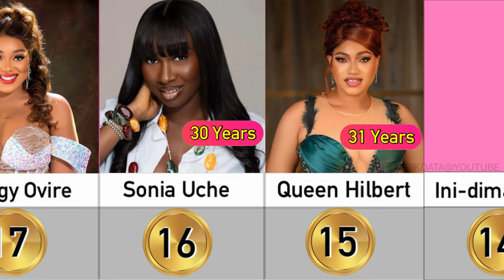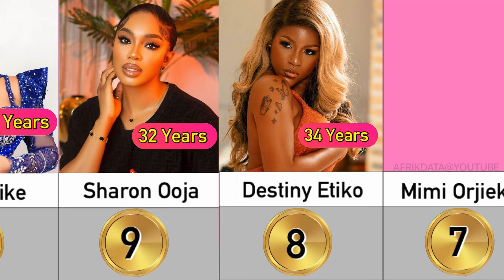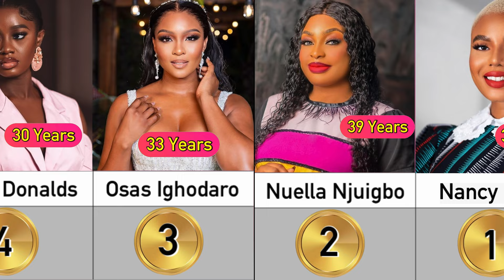Top 20 Most Beautiful Nigerian Actresses in their 30’s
In this video I shared a list of most beautiful Nollywood Actresses in their 30’s